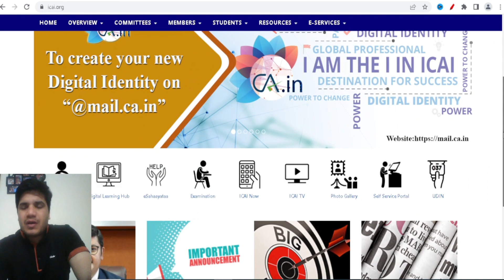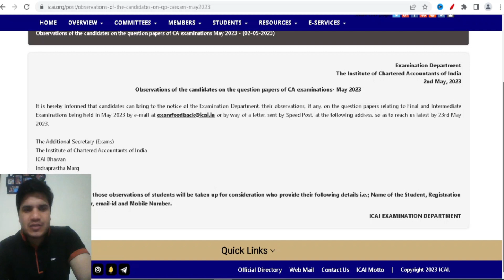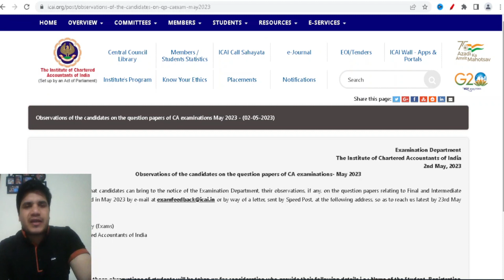ICAI Imp. Update for CA Inter & Final Students May 2023 CA Exams || Observation in Question Papers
✅ Solve MCQ's from our Android Mobile App

✅ Checkout my YouTube Gears:-
💻 My Laptop
🎙 Rode NT-USB Mini Studio
📷 Canon 200D Mark II
⬛️ LCD Screen writing Pad for writing